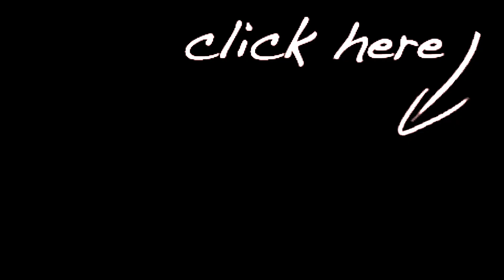Burger King is Making Big Changes to Their Menu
Burger King is making some big changes to their menu. New Fast Food reports on rumors that Burger King will be discontinuing the Ch'King in 2022. When will the Ch'King leave menus and what will replace it. Burger King is already rolling out the Ch'King replacement in select cities. The Ch'King replacement is called the BK Royal Crispy Chicken Sandwich. It comes in 5 varieties. The original BK Royal Crispy Chicken Sandwich, the BK Spicy Royal Crispy Chicken Sandwich, the BK Bacon and Swiss Royal Crispy Chicken Sandwich, the BK Southern BBQ Royal Crispy Chicken Sandwich and the BK Honey Butter Royal Crispy Chicken Sandwich. Burger King is also testing the Avocado Bacon Whopper, Avocado Bacon Double Whopper and Avocado Bacon Whopper Jr. The Avocado Bacon Whopper has now been released as the Southwest Bacon Whopper. Additionally, Burger King is test marketing a Croissant Whopper Jr and Croissant Crispy Chicken Jr in select cities. More menu changes are coming later this week as Burger King adds a new option to the 2 for $5 mix and match promotion. Plus, New Fast Food covers the Cheesy Breakfast Melts which are available now. The Cheesy Breakfast Melts come in 3 varieties. The 3 varieties of the Cheesy Bacon Melts are the Cheesy Sausage and Egg Breakfast Melt, the Cheesy Bacon and Egg Breakfast Melt and the Cheesy Ham and Egg Breakfast Melt.

CHAPTER TIMES:
Ch'King Cancellation Rumor: 0:42
Ch'King Replacements: 3:32
Other Burger King Test Items: 7:04
New Option in Mix & Match Deal: 8:58
New Breakfast Sandwiches: 10:03

Be sure to make New Fast Food your first stop for new fast food items and other fast food news here on YouTube today.

Leave a comment for host Fast Food Bryan!